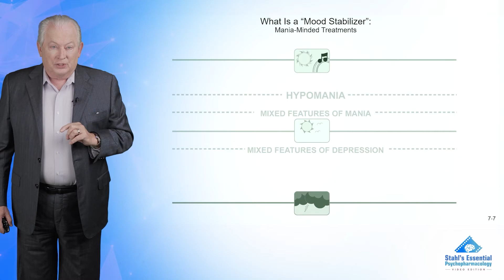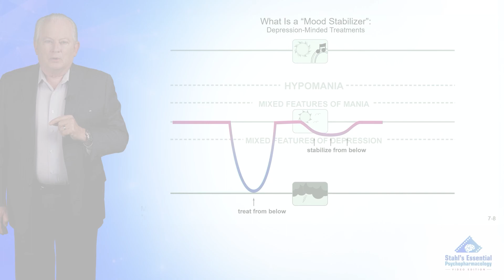What is a Mood Stabilizer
This clip, from NEI's Stahl's Essential Videos, covers the agents that have one or more of actions in bipolar disorder.

Originally, a “mood stabilizer” was a drug that treated mania and prevented recurrence of mania, thus “stabilizing” the manic pole of bipolar disorder. More recently, the concept of mood stabilizer has been defined in a wide-ranging manner, from “something that acts like lithium,” to “an anticonvulsant used to treat bipolar disorder,” to “an antipsychotic used to treat bipolar disorder,” to “stabilizing both mania and depression in bipolar disorder.” Rather than using the term “mood stabilizers,” regulatory authorities consider that there are drugs that can treat any or all of four distinct phases of the illness. Thus, a drug can be “mania minded” and “treat from above” to reduce symptoms of mania, and/or “stabilize from above” to prevent relapse and recurrence of mania. Furthermore, drugs can be “depression minded” and “treat from below” to reduce symptoms of bipolar depression, and/or “stabilize from below” to prevent relapse and recurrence of depression. Not all drugs proven to work in bipolar disorder have all 4 therapeutic actions.

🧠💡 Struggling to grasp complex psychopharmacologic concepts? Unlock the Power of Visual Learning with NEI's Stahl's Essential Videos!  These videos are an NEI Membership feature designed to help you master the fundamentals of psychopharmacology!

Start your learning journey by creating a free NEI Guest account